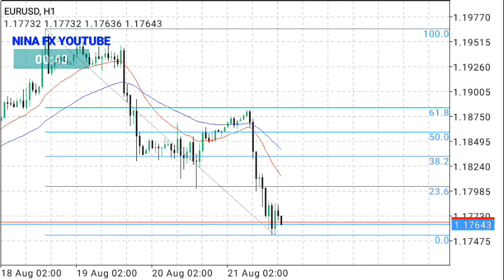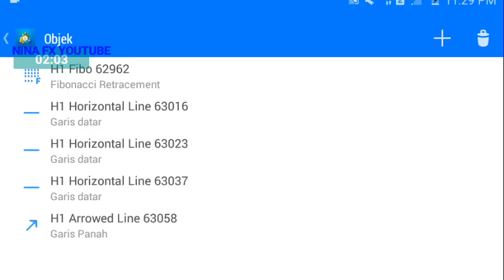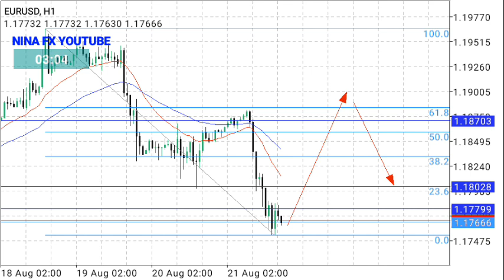EURUSD Daily Analysis Forecast for Monday August 24, 2020 by Nina Fx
Teristan test. Bullish correction & bullish again.